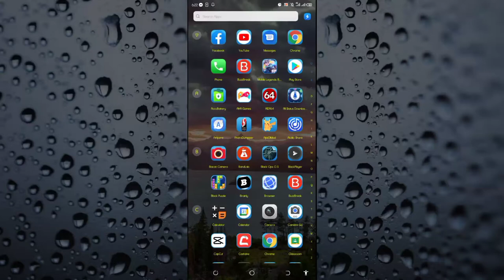Tecno Spark 6 Go Photography Tutorial